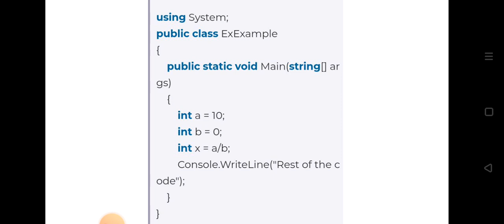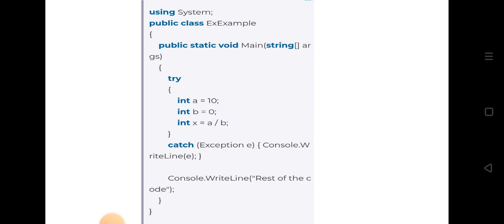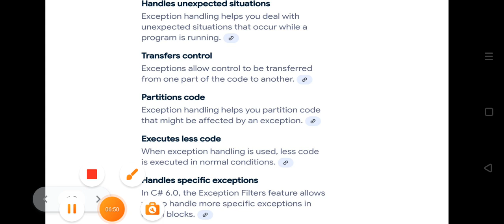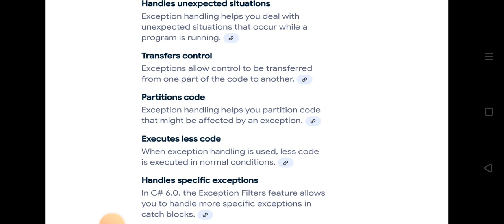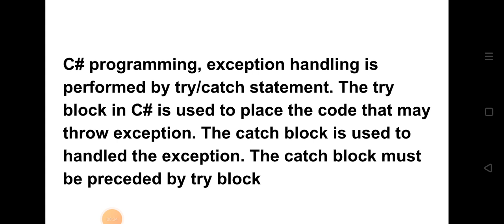C# try/catch | try block | exception handling | csharp programming language